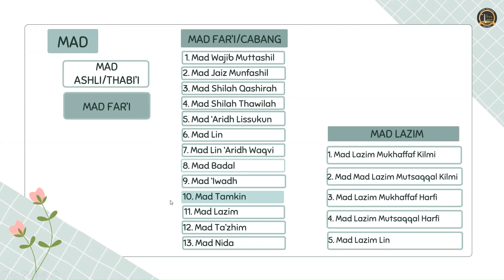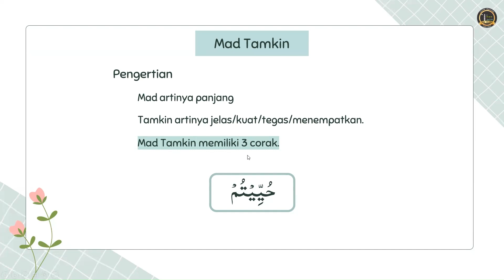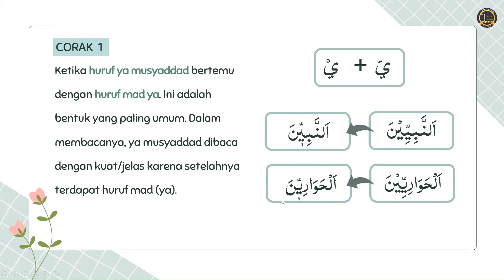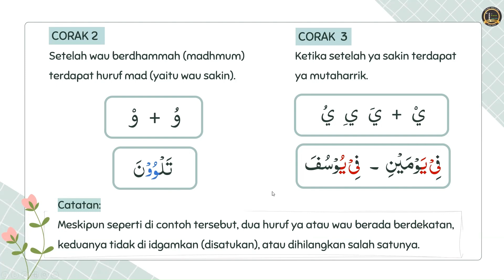PCGM Pekan 6: Mad Tamkin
Setiap Senin sampai Kamis, kami akan menghadirkan serangkaian video yang membahas ilmu Tajwid dengan tujuan mendukung Pelatihan Calon Guru Mengaji (PCGM) yang diselenggarakan oleh Sekretaris Ta'lim PPLI. Peserta akan diajak untuk mempelajari aturan-aturan Tajwid secara mendalam melalui penjelasan yang singkat namun menyeluruh. Selain itu, akan disertakan contoh praktis untuk membantu peserta berlatih di rumah.

Pemateri: Ny. Novi Tahirah
Pengisi Suara: Ny. Rapita Angkat & Ny. Mardiati